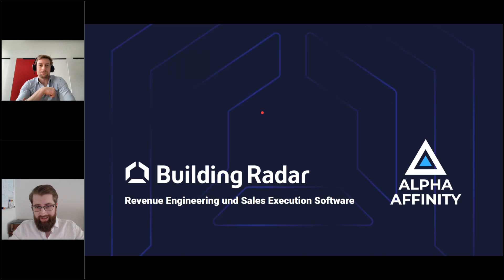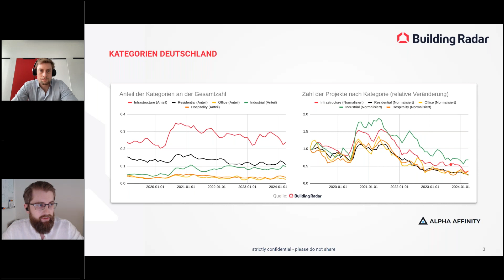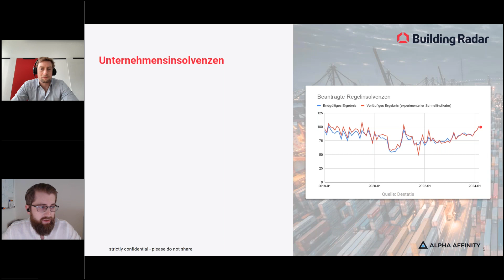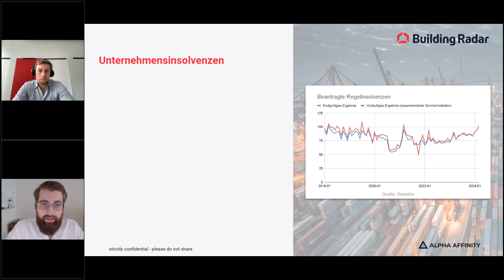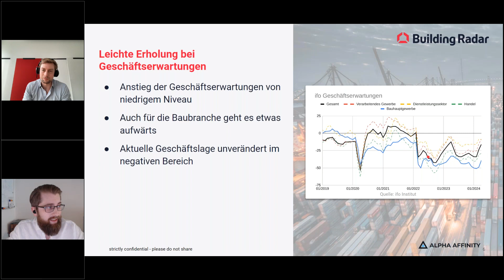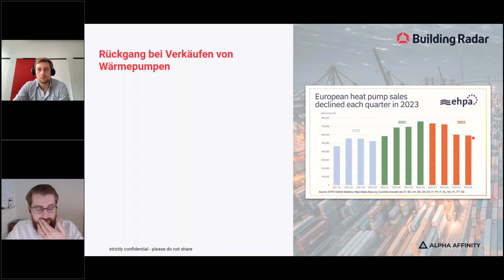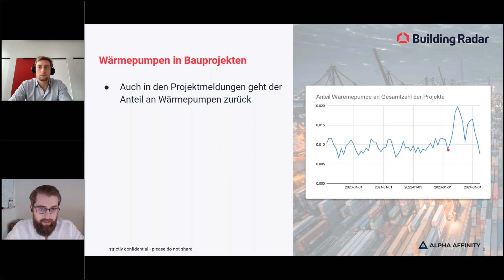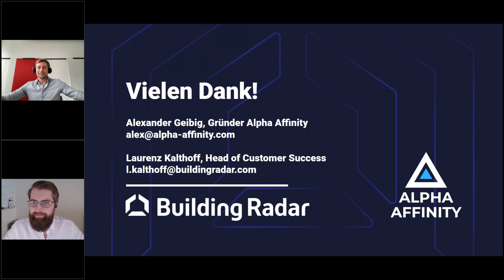Ausblick auf die aktuelle Entwicklung der Baubranche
Willkommen zum monatlichen Webcast der Bauwirtschaft! In dieser Ausgabe nehmen wir Sie mit auf eine informative Reise durch die neuesten Entwicklungen und Trends in der Baubranche. Wir präsentieren Ihnen exklusive Einblicke in aktuelle Statistiken und Geschäftserwartungen.

Als besonderes Highlight, werfen wir auch einen besonderen Blick auf die Energiewirtschaft und beleuchten, wie sich der Verkauf von Wärmepumpen in letzter Zeit verändert hat. Erfahren Sie mehr über die Herausforderungen und Chancen, denen die Branche gegenübersteht, und lassen Sie sich von unseren Experten über die jüngsten Entwicklungen informieren.

Freuen Sie sich auf eine spannende Diskussion mit unseren zwei Experten Alexander Geibig, Gründer & CEO von Alpha Affinity und Laurenz Kalthoff, Head of Customer Success bei Building Radar.

Kapitel:
00:00 Vorstellung
02:25 DACH Überblick
03:38 Kategorie Deutschland
05:39 Inflation & Bauzinzen
06:41 Unternehmensinsolvenz
11:09 Leichte Erholung bei Geschäftserwartungen
12:34 Rückgang bei Verkäufen von Wärmepumpen
15:56 Wärmepumpen in Bauprojekten

Wenn Sie Interesse haben ihr volles Potenzial im Objektvertrieb zu heben, vereinbaren Sie gerne ein kostenloses Erstgespräch mit uns